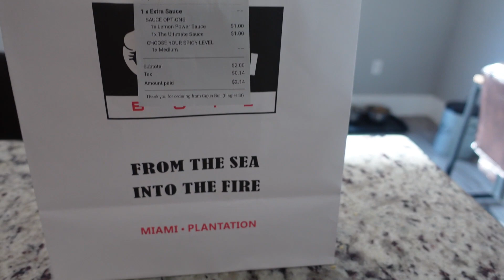WHAT I EAT IN A DAY ON KETO! | EGG FAST DAY 2 & 3🍳 4lbs LOST!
🎥CAMERA USED🎥
SONY ZV-1